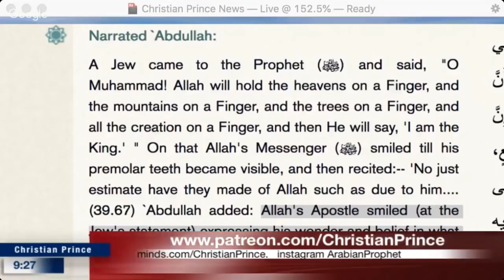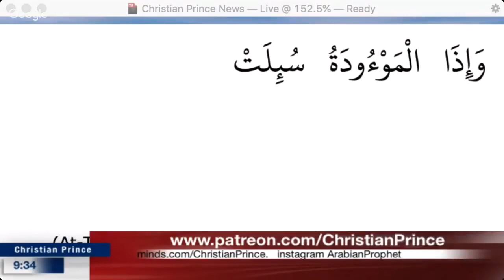Ismaili Muslim Dissatisfied With Islam - Christian Prince Dec 2018